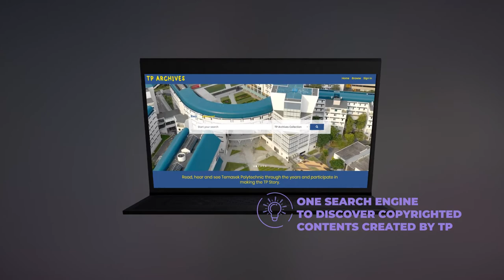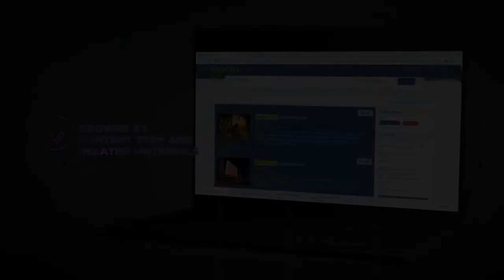Say hello to our TP Archives website!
The TP Archives website is getting a new look! Search across thousands of heritage objects from Temasek Polytechnic in different collections such as videos, photos, memorabilia, web archives and more.